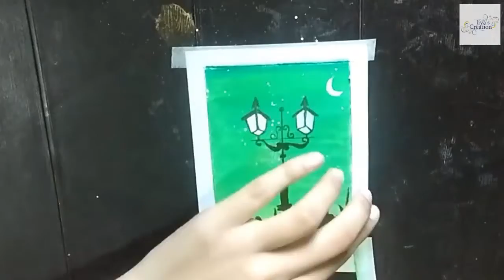Oil Pastel Paintings || Oil Pastel paintings for beginner ||Step by Step Oil Pastel paintings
Hello friends,
here is the video on painting for beginner, in this video I am showing you beautiful easy and simple Oil pastel painting.